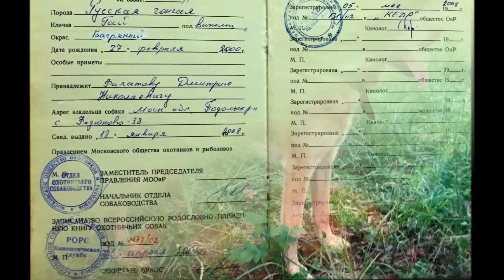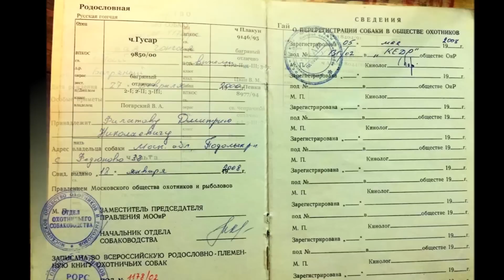Русская гончая Гай ВПКОС 1178/02 вл. Филатов Д.Н.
Р.Г.  Гай ВПКОС 1178/02 дата рожд. 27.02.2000 г. вл. Филатов Д.Н. (Шваб П.А.)  Диплом IIст. з/р ., расценка 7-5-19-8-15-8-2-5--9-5=83 бал. Полянин П.А. – эксперт Всероссийской категории  (Иваново). Видео предоставил- А. АЛЕКСЕЕНКО Краснодар, Россия , видео снято в 2008 г. Монтаж - Шатровой М.Н.